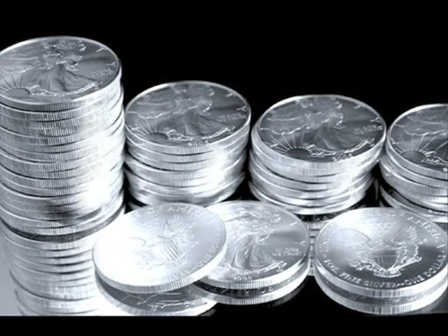Silver more rare than gold, the price will explode!: Adrian Douglas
Silver more rare than gold, the price will explode GATA board member Adrian Douglas, publisher...